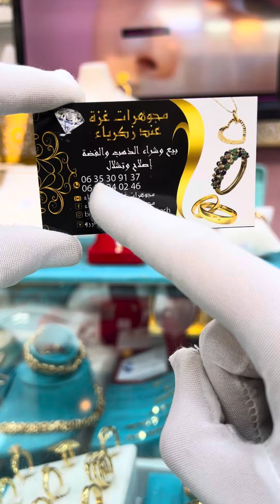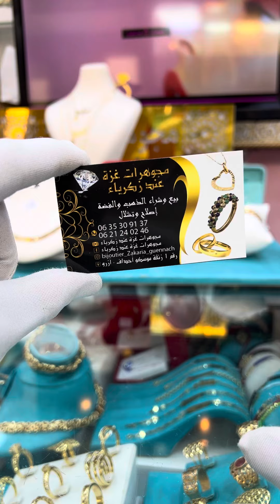مجوهرات غزة تبرعكم👏و بأثمنة الدرويش تمتعكم 🫶 ذهب مستعمل ✅46-02-24-21-06 ☎️📱